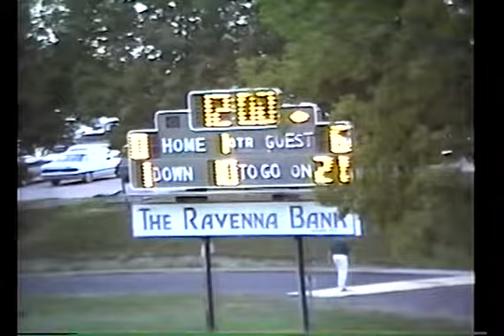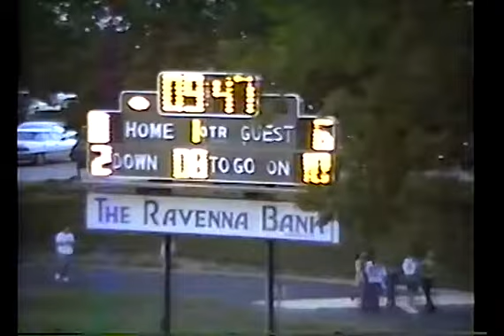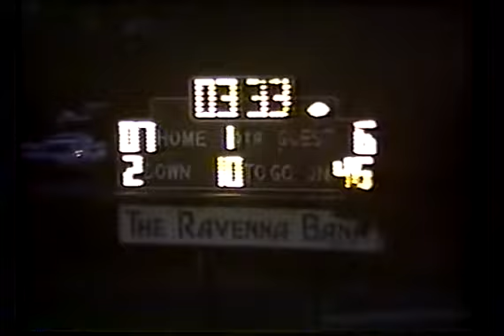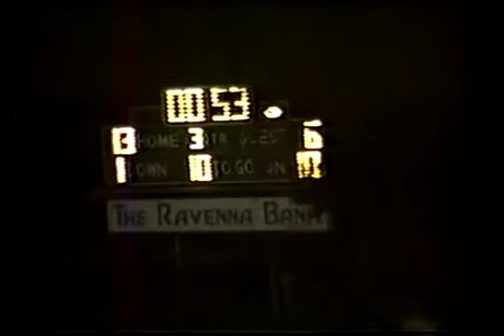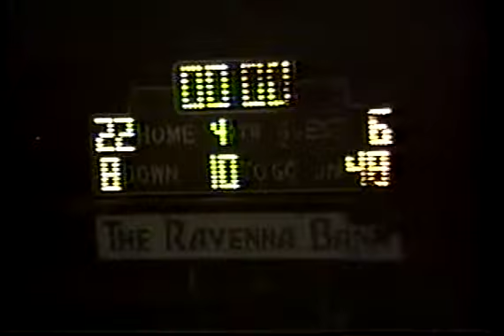1998 FB 01 - Gibbon at Ravenna